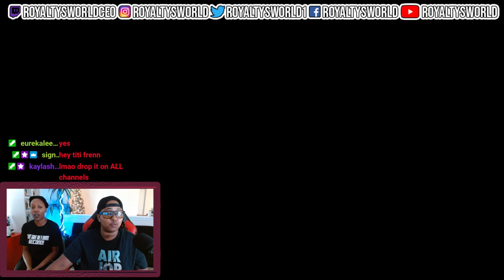I WAS EXP0SED AGAIN... "THE REAL TRUTH" ACCOUNTABILITY ENFORCED PART 1| ROYALTYSWORLD